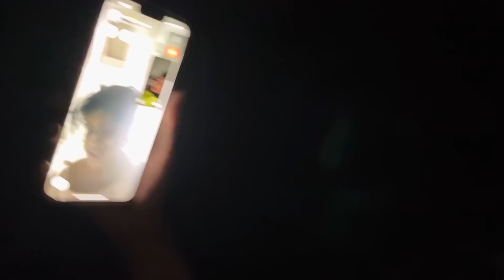Shadi ke baad bhi papa sar dabate hain ❤️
Borosil Bottle

family
daily vlogs
vlogs